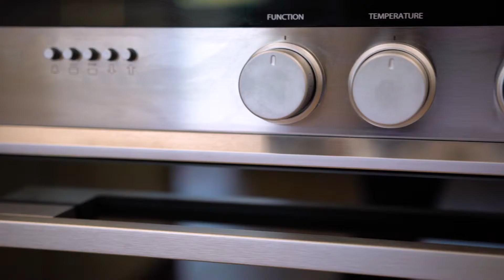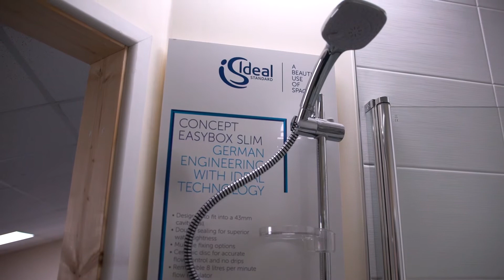Cornish Kitchens & Bathrooms, Penryn